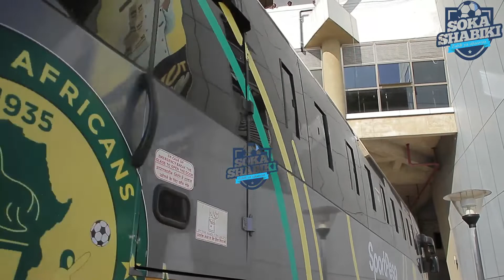🔴Tazama KIKOSI cha YANGA kilivyoingia TAIFA kwa MBWEMBWE wazibeba SUTI zao kama MADRID ni HATARI!!